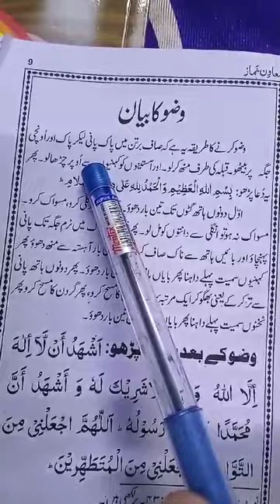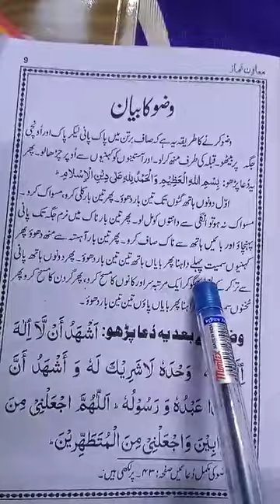Quran learning For Kids Lesson-5656477